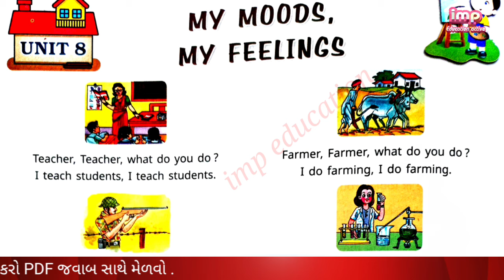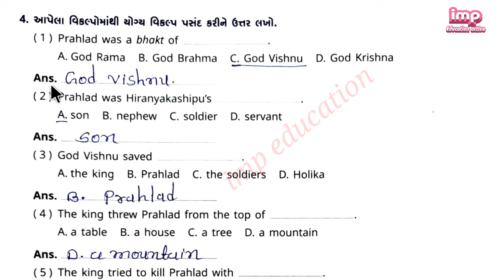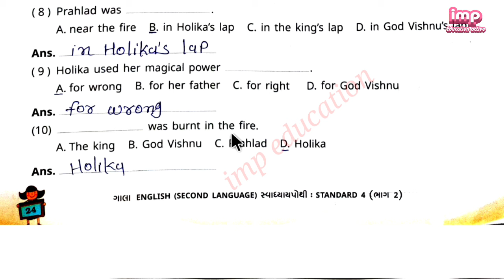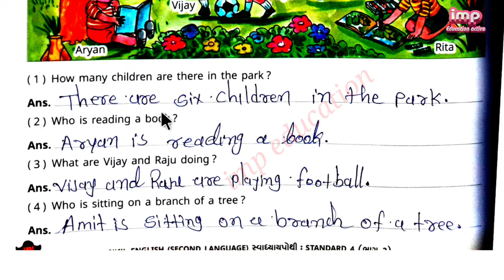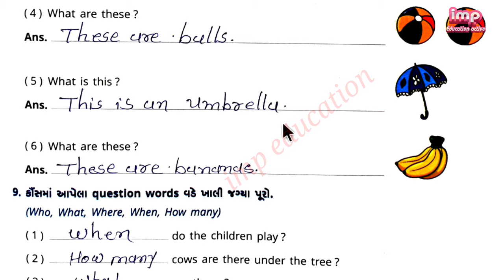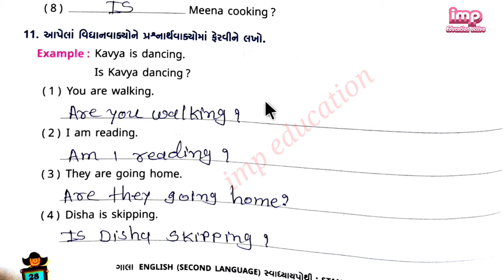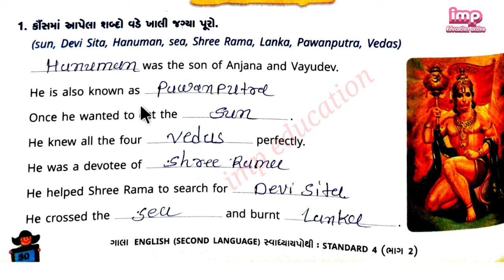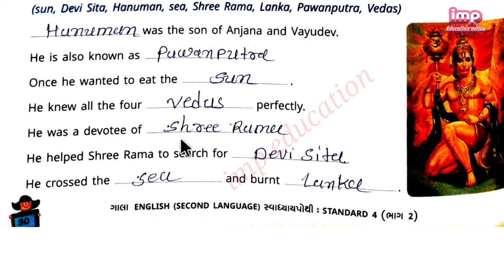std 4 english chapter 8 my moods my feelings sem 2 / dhoran 4 angreji swadhyay pothi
std 4 english chapter 8 my moods my feelings sem 2 / dhoran 4 angreji swadhyay pothi english unit 8 my moods my feelings swadhyay pothi gala navneet solution path 8 english wadhyay pothi dhoran 4 nu solution angreji swadhay pothi
std 4 english chapter 8 my moods my feelings sem 2 /
અંગ્રેજી ગાલા સ્વાધ્યાય પોથી,
અંગ્રેજી સ્વાધ્યાય પોથી,